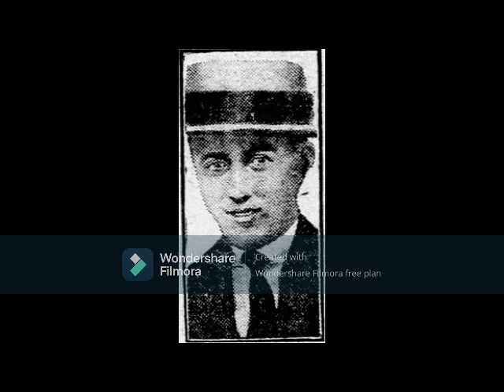The Jockey Who Road To Victory - While Dead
In 1923, 22-year-old Frank Hayes rode a 20-1 long shot at Belmont to notch his first victory on Sweet Kiss, but never got to celebrate his triumph